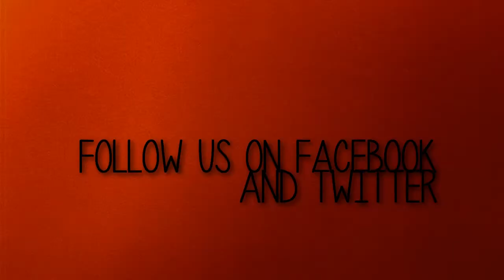VIDDERCON IS HAPPENING :D (read db!!)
YOU READ IT RIGHT.

VIDDERCON IS HAPPENING, THIS AUGUST IN LONDON, BE THERE.

Hahaha but no seriously lifexintechnicolour, xfoxyamanda11 and some other utubers came up with this great idea to meet up with some utube vidders in London, so many people were interested over the world so now it's VIDDERCON.

Personally, I'll probably would not be able to make it, since I live in Malta and flights are so expensive. But I already said I'll be trying to come BUT please if you live in London or close or just can catch a flight to London don't be shy to go, it will be an amazing experience, + if all goes well it will be happening again next year and I'LL FOR SURE BE GOING NEXT YEAR. So urm do it for me and just go hehe :c

Anyways I'm rambling here are all the details and links :)

Karolina
xx